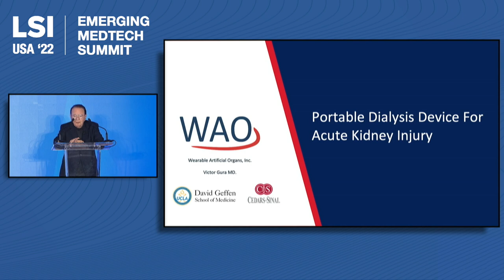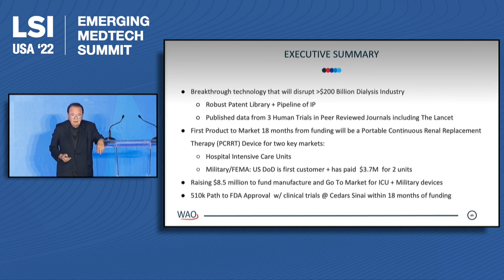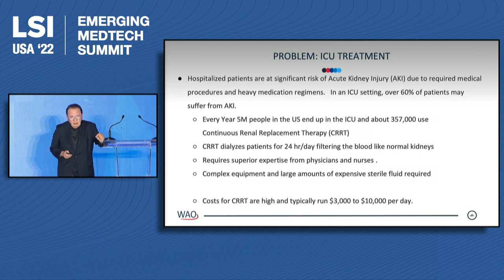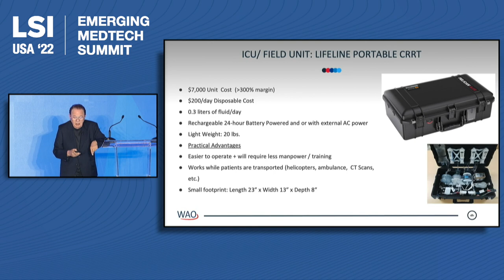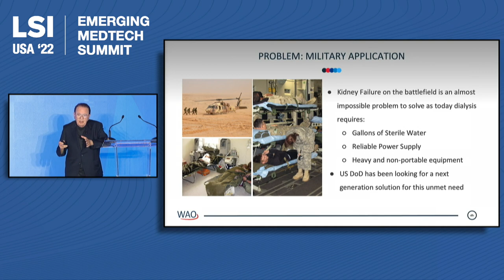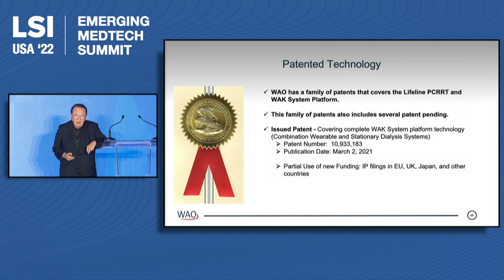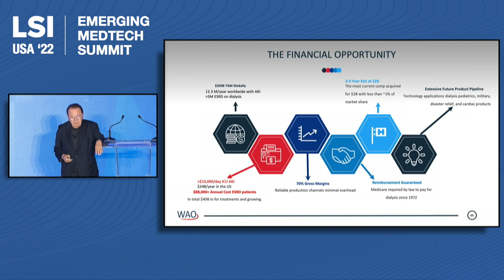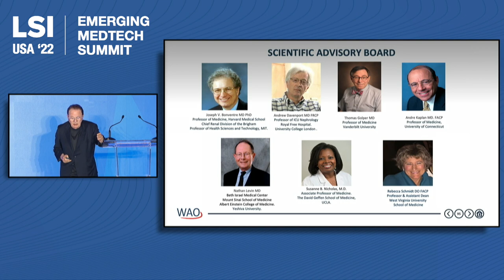Victor Gura, CEO, Wearable Artificial Organs | LSI USA '22 Emerging Medtech Summit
Victor Gura, CEO of Wearable Artificial Organs, was a presenter at the LSI USA ‘22 Emerging Medtech Summit, presenting to an audience of active investors and strategic partners.

Wearable Artificial Organs is developing truly portable solutions for use in patients with End Stage Renal Disease (ESRD). The company has currently prototyped two wearable device, a cordless continuous renal replacement therapy (CRRT) system and a wearable artificial kidney.